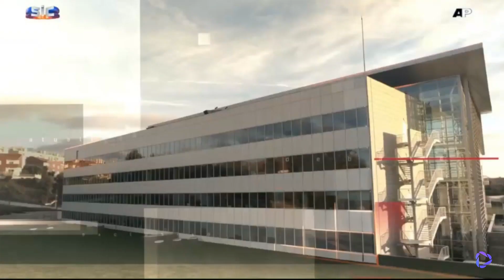Primeiro Jornal SIC (10.02.2024) - ES